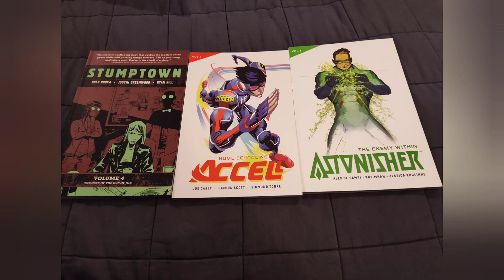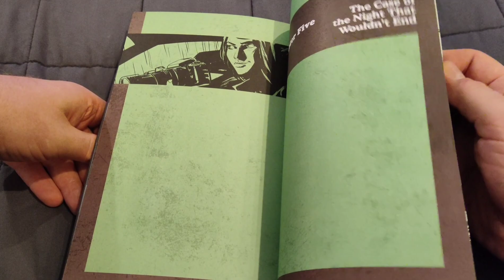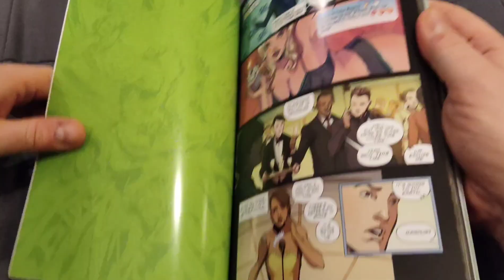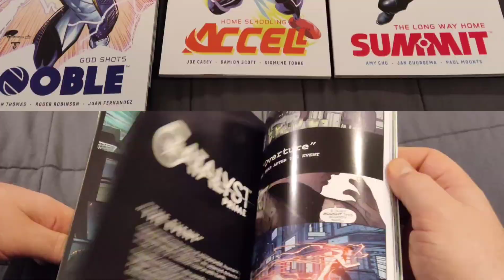Book pickups and personal update